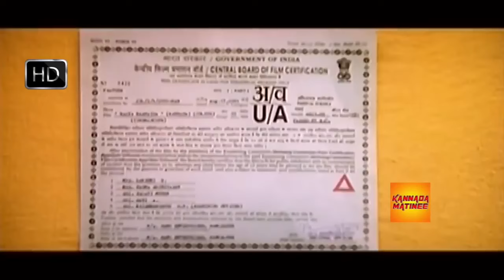ಶಿವ ರಾಜ್‌ಕುಮಾರ್ ಸಹೋದರಿ ಶಿವ ರಾಜ್‌ಕುಮಾರ್ ಅವರನ್ನು ನೋಡಿಕೊಳ್ಳುತ್ತಾರೆ | Baava Bamaida Movie Part 1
Kannada Movie -Baava Baamaida is a 2001 Indian Kannada-language romantic comedy film starring Shiva Rajkumar and Rambha. The film is directed by Kishore Sarja and based on ...